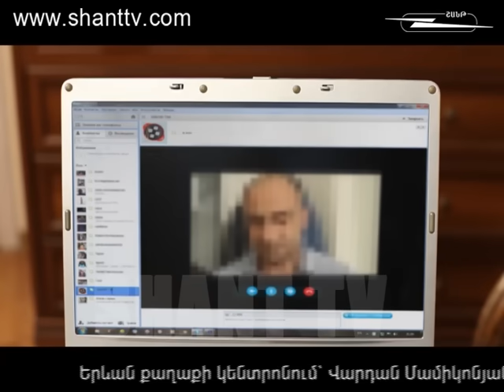Խոպանի տեսություն/Xopani tesutyun 1/10